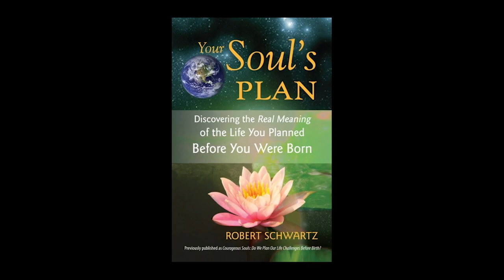Why There Are No Coincidences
"Exit The Matrix Online Course" is launching soon

What if there are no coincidences and everything that happens to you is your own creation?